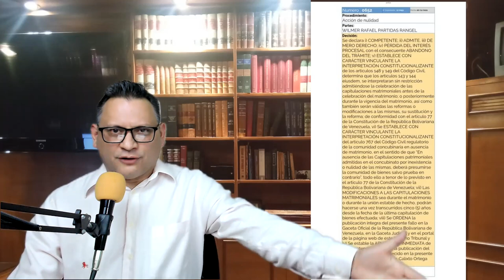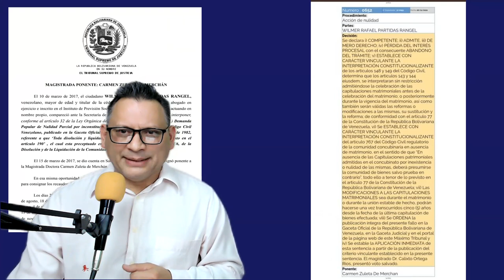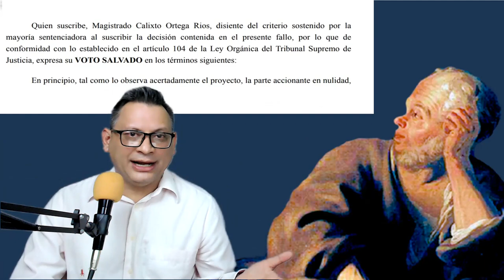Capitulaciones Matrimoniales en Venezuela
En materia de relaciones sentimentales como el matrimonio y el concubinato las consecuencias patrimoniales son de gran interés e importancia, por eso el estudio del tema de las capitulaciones matrimoniales debe ser analizado con detenimiento.

Recientemente se dictó una decisión que se pronuncia sobre este tan interesante asunto y no podemos dejar pasar la oportunidad para efectuar unas interesantes precisiones y reflexiones.